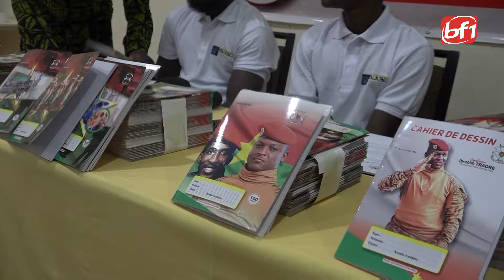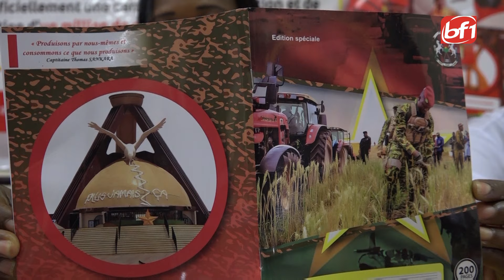Éducation : le CPES veux offrir 01 million de cahiers à l'effigie des FDS pour les élèves démunis